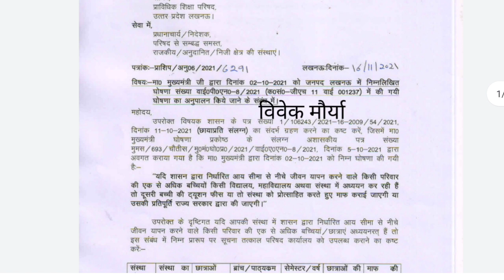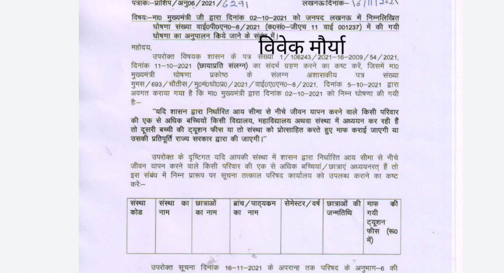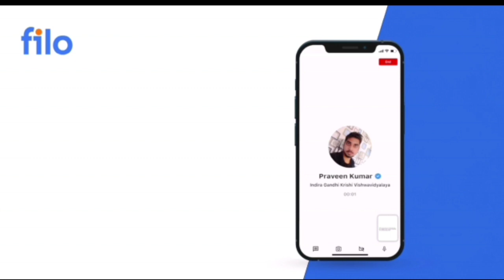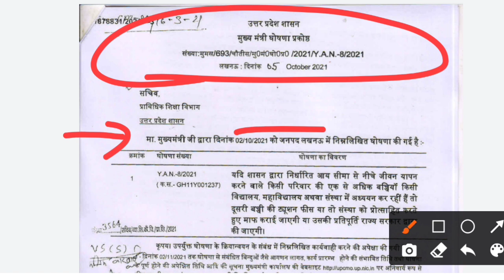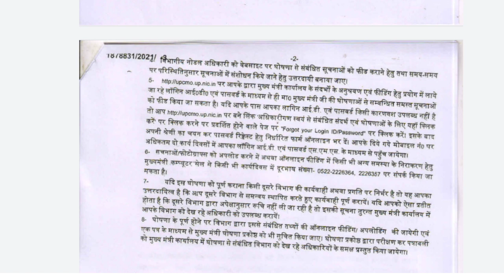Polytechnic Students की Fee होगी माफ़//bteup latest news today//bteup latest news//study powerpoint